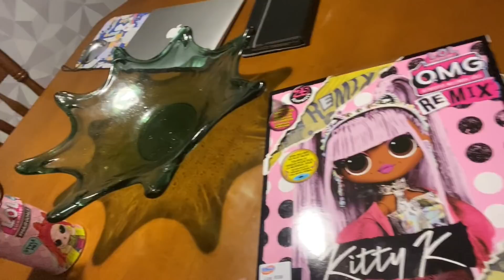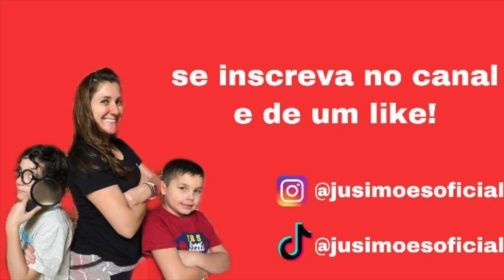A MENINA ARCO IRIS VEIO PARTICIPAR DO NOSSO HALLOWEEN 🌈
No terceiro episódio do especial de Halloween, Ju e sua turma ( lu e felipe calixto ) foram trolados pela menina arco iris, ela fingiu que roubou uma das lols favoritas da Ju, por ter deixado a porta aberta, imaginou que qualquer personagem porderia ter levado, assim como o zap roubou a queen bee da outra vez.